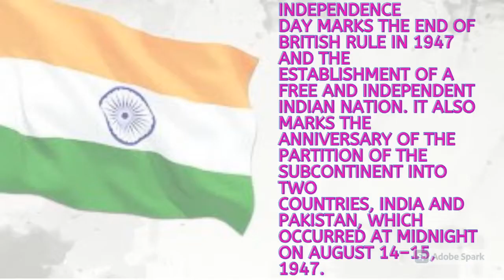Dil se Hindustani #2020 #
Independence Day is annually celebrated on 15 August, as a national holiday in India commemorating the nation's independence from the United Kingdom on 15 August 1947, the day when the provisions of ...
Observances: India Independence Celebration, Kite flying
Date: Saturday, 15 August, 2020
Also called: स्वतंत्रता दिवस
Significance: Commemorates the independence of India
Observed by: India
Type of holiday: Public holiday, National day